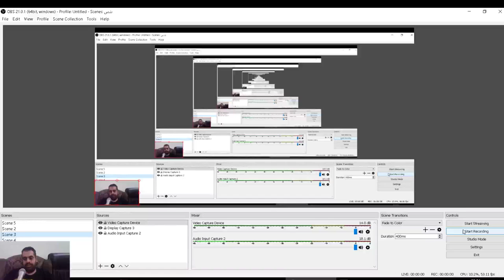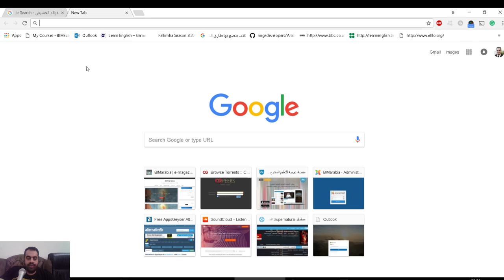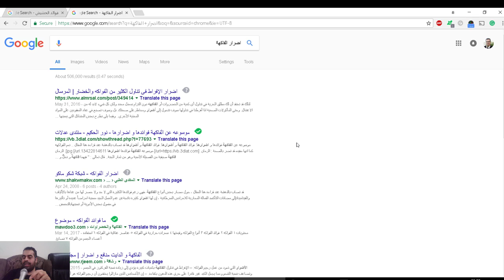بحث عن فوائد الحشيش و اضرار الفاكهه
شير مشاركة

فوائد الحشيش للشعر
ما فوائد الحشيش للرجال
أضرار الحشيش النفسية
فوائد الحشيش في العلاقة الزوجية
فوائد الحشيش للاكتئاب
أضرار الحشيش للرجال
كيف اصحى من الحشيش
هل الحشيش حرام